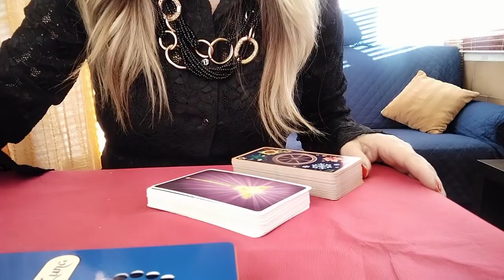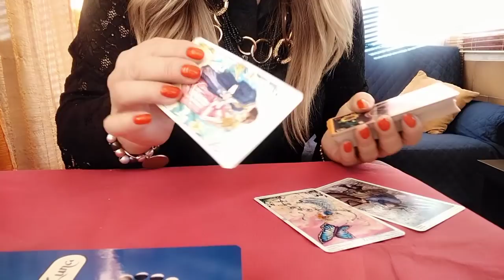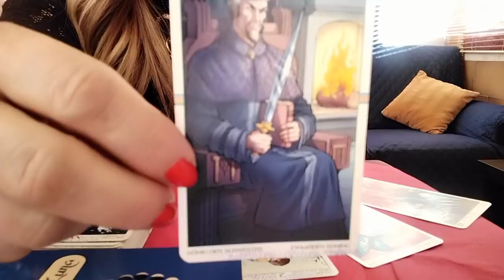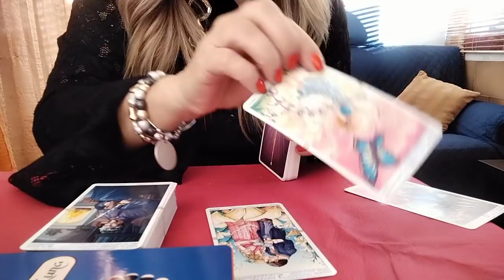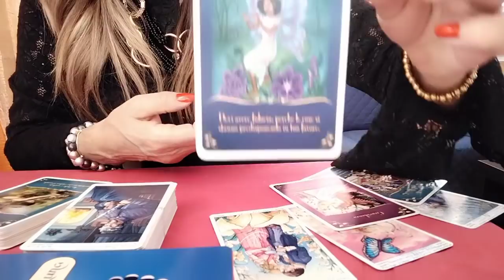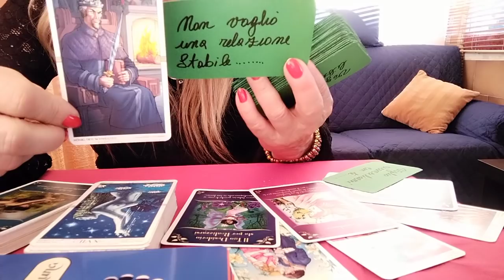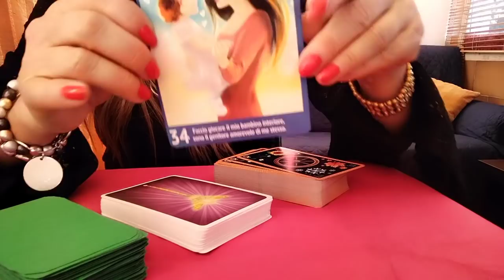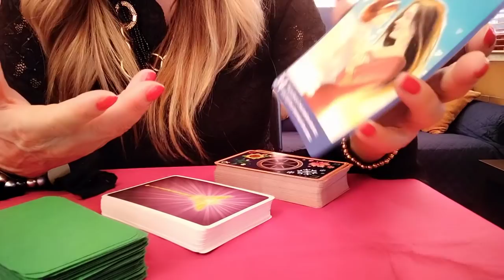"Mi pensa? cosa pensa?mi dirà ciò che pensa?"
tarocchi interattivi a scopo di intrattenimento, per un consulto personalizzato, contattatemi alla mia mail oppure al mio profilo facebook in messaggio privato, Zaira Fassari, oppure al mio profilo Instagram zairaeisuoitarocchi messaggio privato, se vi è piaciuto il video iscrivetevi, al canale e attivate la campanella, cosicché potrete essere aggiornati sulle mie novità, se vi siete riscontrati nella variante, regalatemi un like, grazie mille!🙂